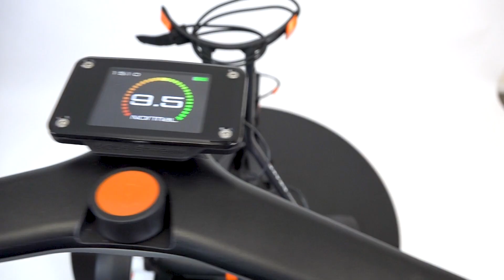Golfstream Vision Brake EBS: Introducing Golfstream's new Electric Golf Trolley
Introducing the Vision with Brake – your game-changer on the golf course!

The new Golfstream Vision with Brake gives you precise electronic downhill control from our new electronic braking system.  The clear bright colour screen shows precise speed setting from 0.5 to 9.5 in 0.5 increments, allowing you to match the speed perfectly to your walking pace.

As you approach a downhill slope, reduce the speed and the Vision Brake will hold at the reduced speed even downhill.  Adjust the control to suit your own speed and the severity of the slope.